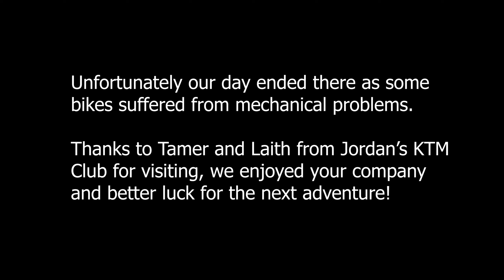Unusual mud with friends from Jordan on Dec 2 2022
We are receiving friends from Jordan's KTM Club to ride on Lebanese trails but it was not our day, 2 bikes broke down!